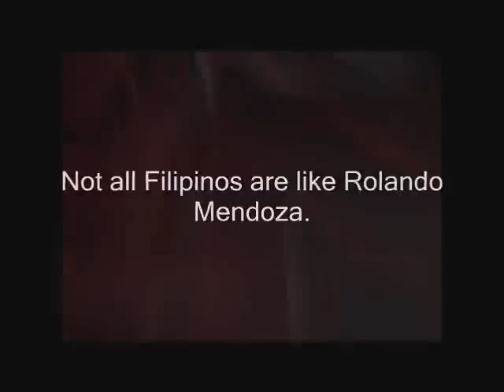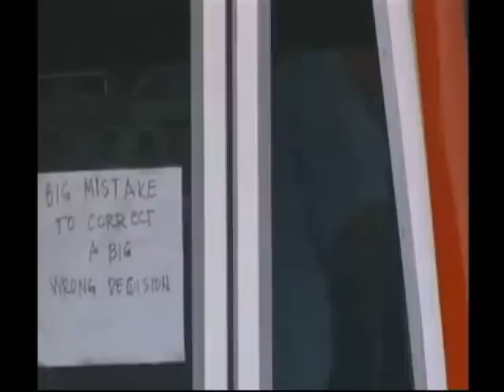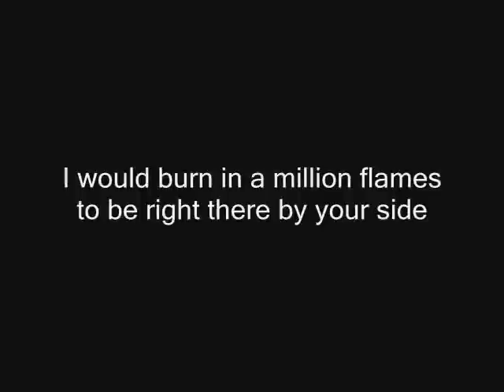Manila bus hostage